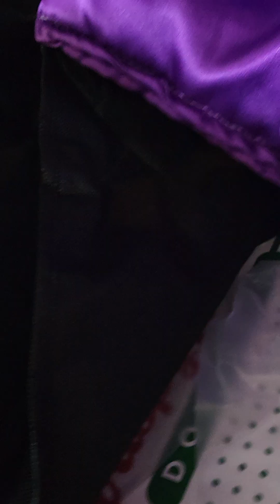feeding the homeless 2 18 20 23